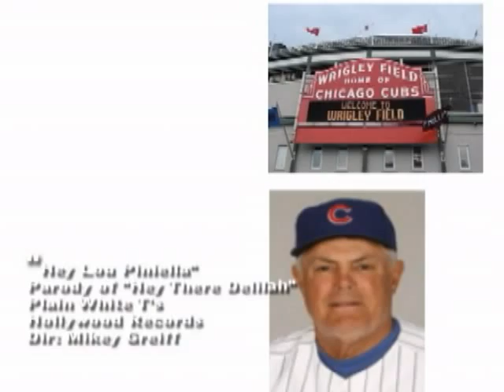Hey Lou Piniella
A music video parody of Hey There Delilah by the Plain White T's starring Lou Piniella and the Chicago cubs. Created by Tellum Productions